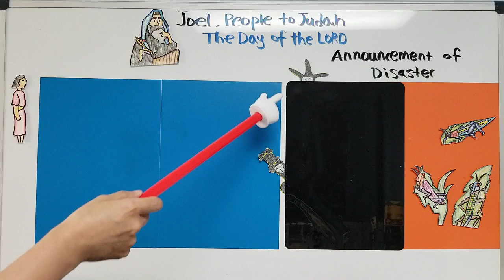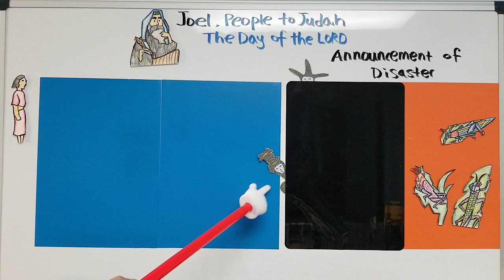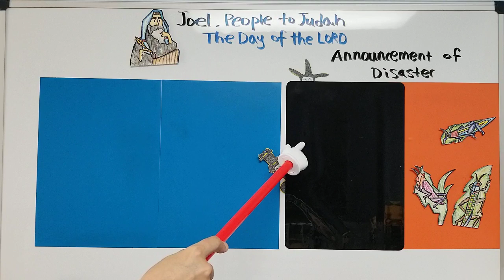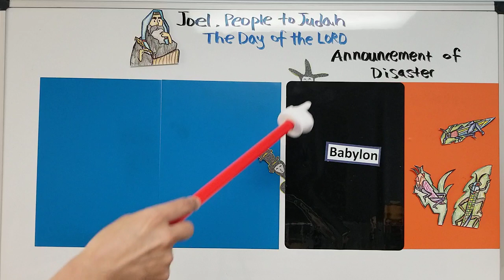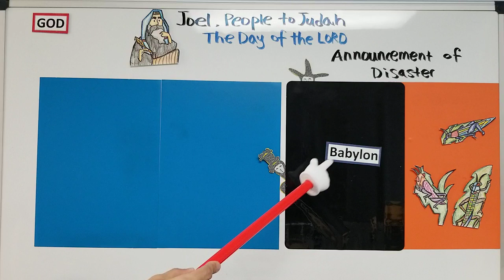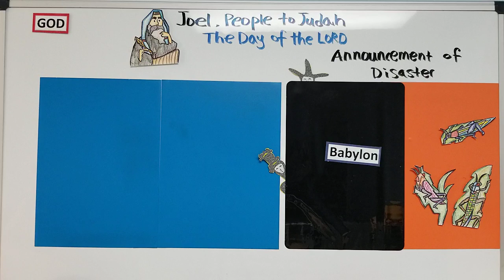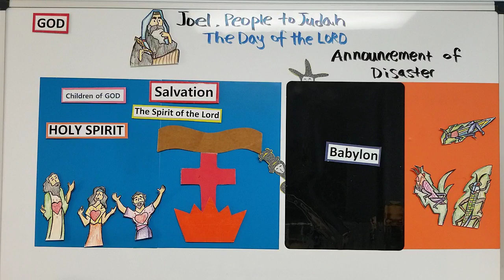Joel, people to Judah(The day of the Lord)